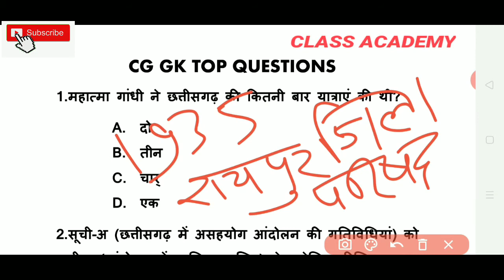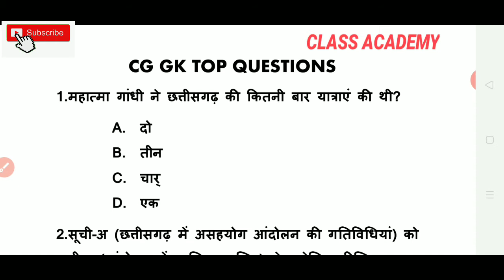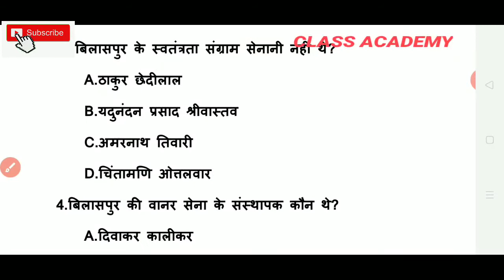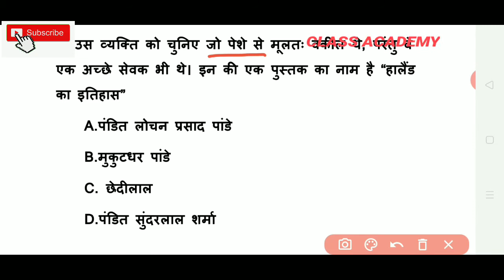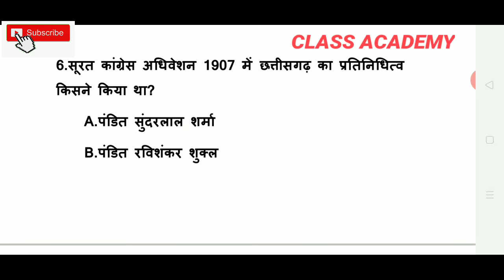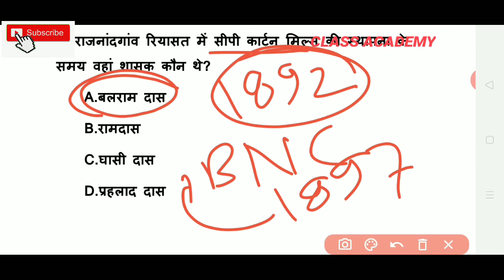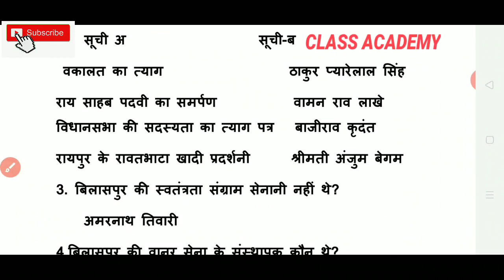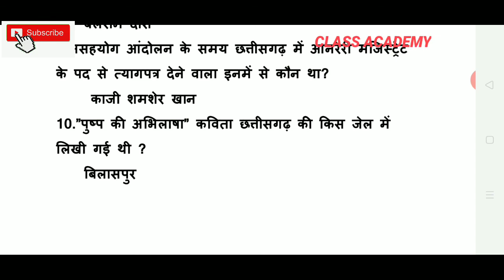cg gk in hindi || cg gk 2020 || chhatisgarh gk || छत्तीसगढ़ gk || cgpsc || cg gk questions and answer